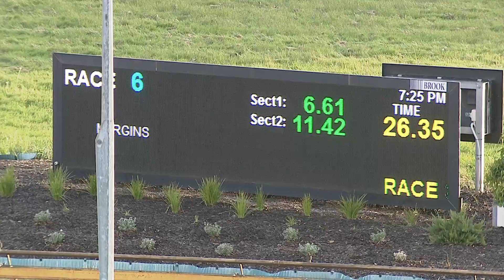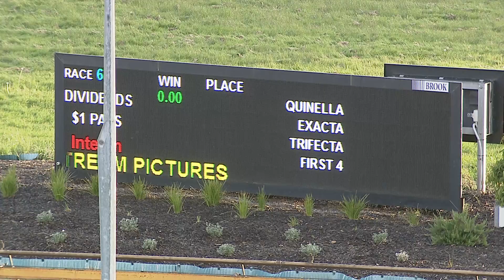WGL SAT 13 NOV 21 R6